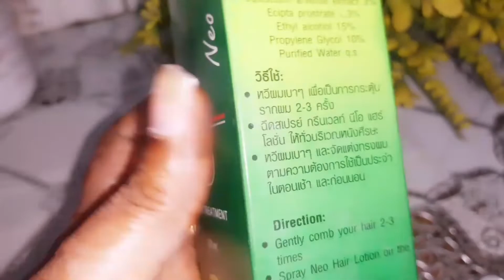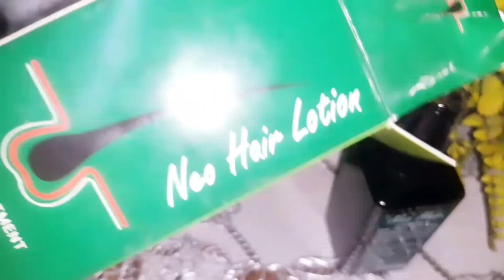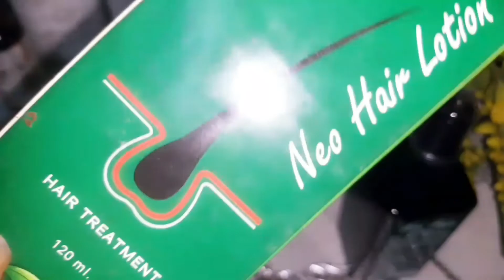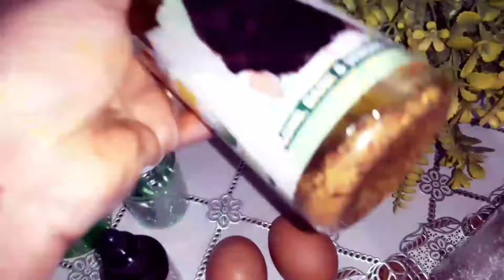Daawo biidarta ufiican kafaa iideyso walal